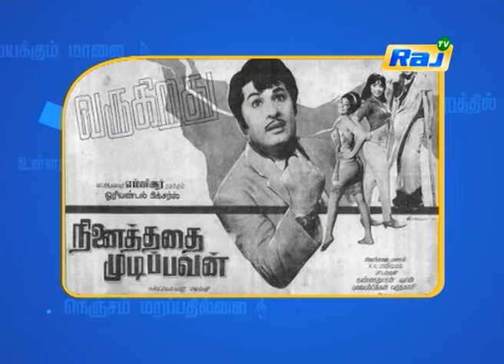Isai Chakaravarthy MSV - Spl Documentry | Episode - 126 | Dt - 02.03.2021 | RajTv